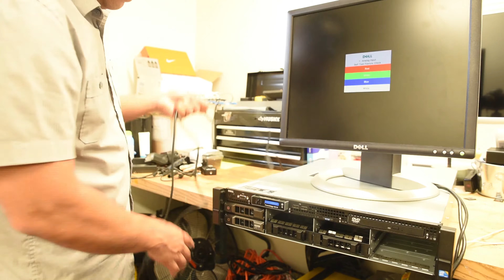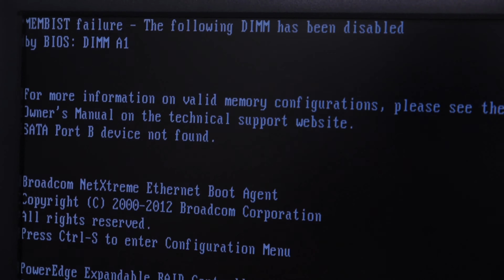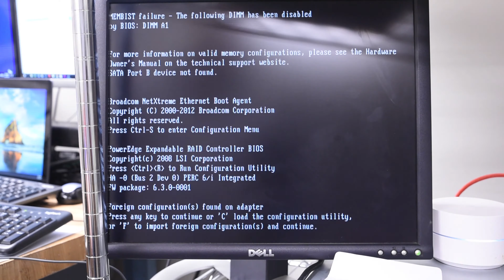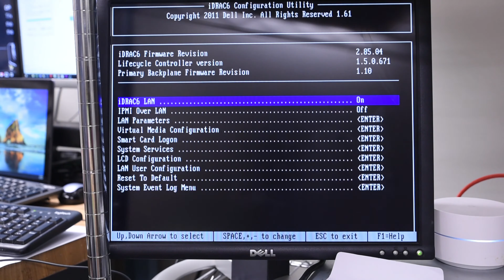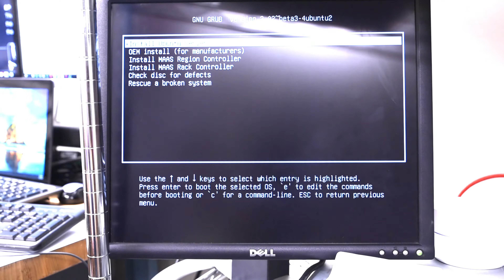Dell Poweredge R510 Motherboard Replacement and Ubuntu Install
Quick sped up video of me installing the refubished Motherboard Dell sent me,  since the R510 was still under warranty.  it had 2 months left when i got it. so I had it transfered into my name and dell support was bale to assist me.  very nice.   thank you dell